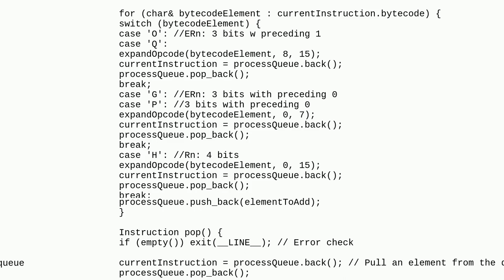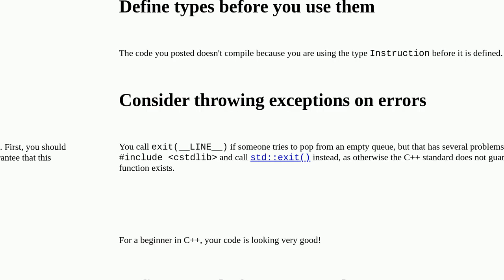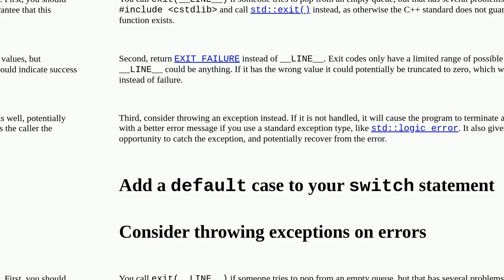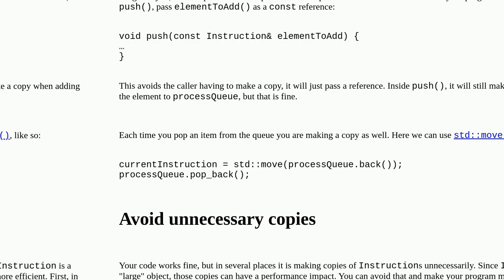Simple data processing program that performs a find and replace on a list of assembler macros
A special thanks goes out to the community

  c++ beginner